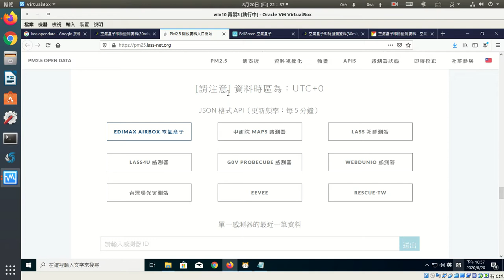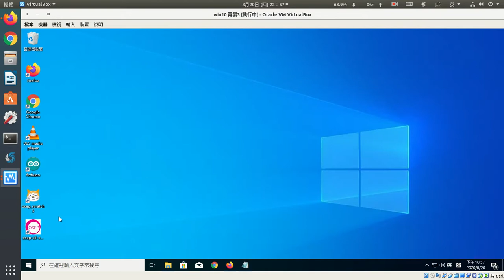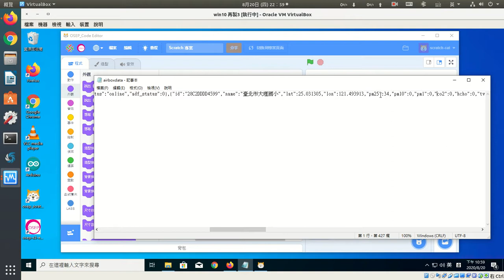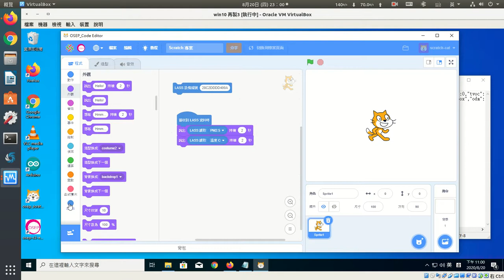lass環境偵測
使用lass積木讀取空氣盒子數值